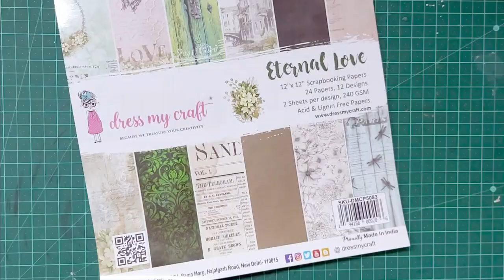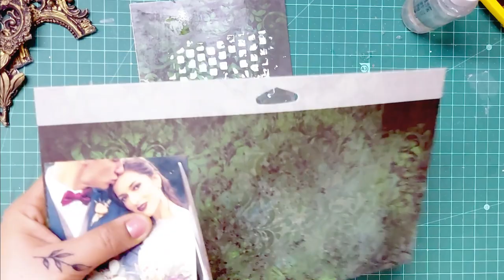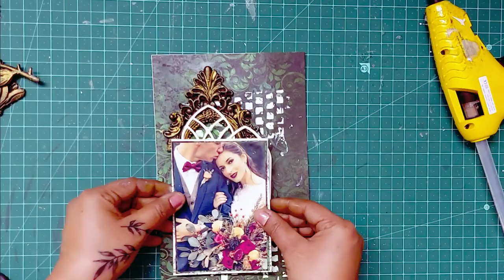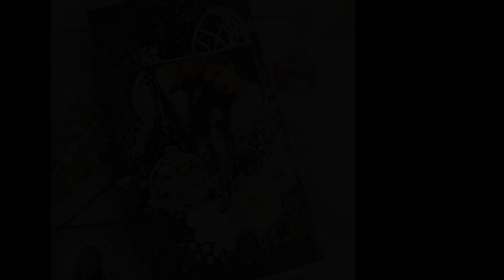Eternal Love Mixed Media Layout panel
Hello There,
Manu here and I have a very shabby chic love panel to share with you today. I hope you will like the same and don't forget to leave your valuable comments.